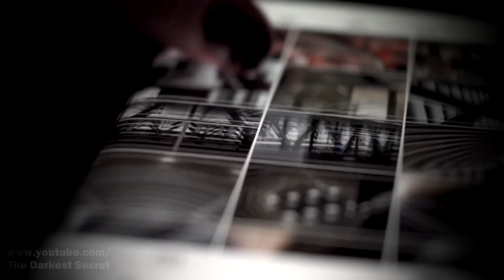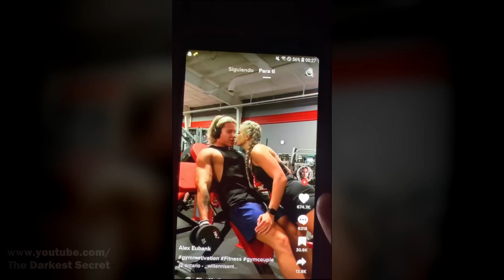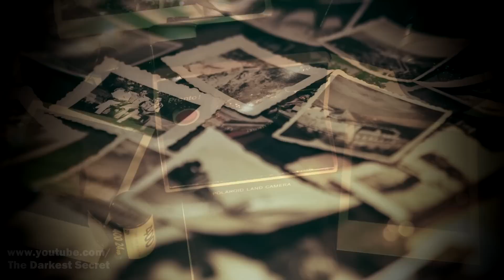A Ghost Attacks A Chef Caught On Camera - Top 7 Scary Ghost Videos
Terrifying ghosts, witches, goblins, and, in short, all things paranormal can happen at any moment. Sometimes, the occurrences are imperceptible, but in other instances, the things that happen are so spectacular that unless they've been caught on camera, they would be very hard to believe.

MUSIC